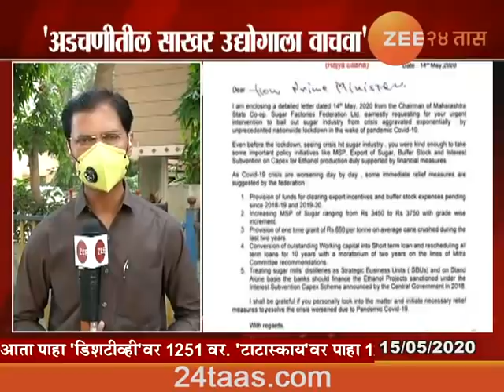मुंबई शरद पवारांचे पंतप्रधान नरेंद्र मोदींना आणखी एक पत्र